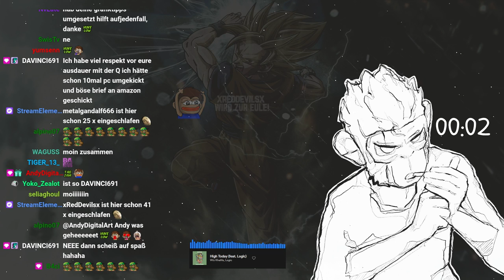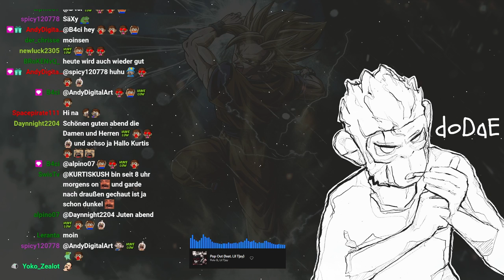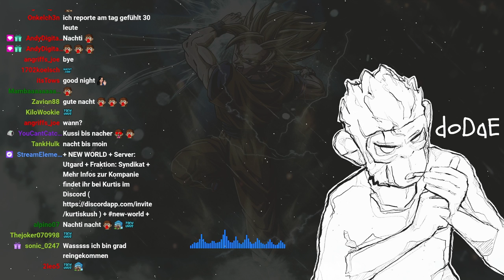#0004 | 🙈 Kurtis Kush - 🎭 [New World]